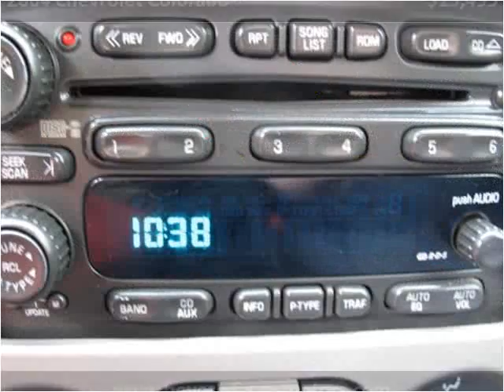2004 Chevrolet Colorado Used Cars Beverly Farms MA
This 2004 Chevrolet Colorado is available from Beverly Farms Motors.